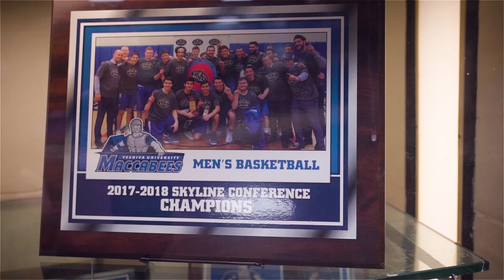Macs Men's Basketball Team Heading to the Skyline Championship Game!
Watch this recap of the YU Macs defeating Old Westbury, 103-70, to set up a Skyline Conference Championship match-up with Farmingdale State College on Sunday, February 24, 2019.